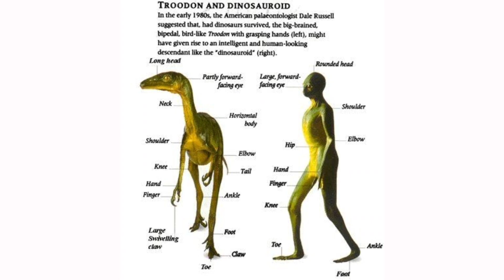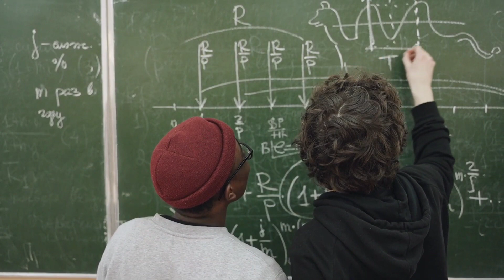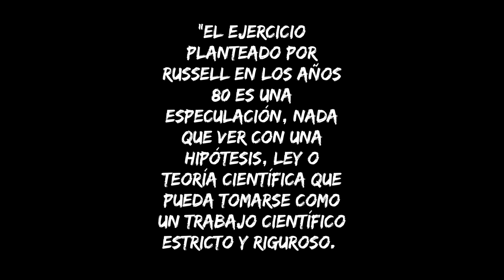Está es la DUDOSA TEORÍA sobre cómo serían los DINOSAURIOS si no se hubiesen extinto...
Hola amigos, ¿Como están?. En este video les habló sobre está teoría del científico Dale Russell, en donde el explica cómo pudrían haber sido los dinosaurios en la actualidad sino se hubiesen extinto...